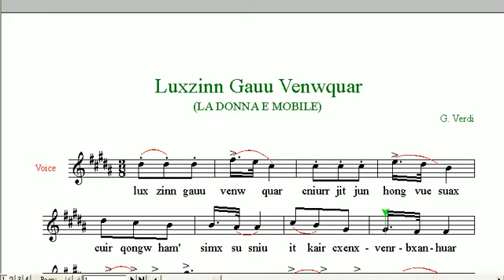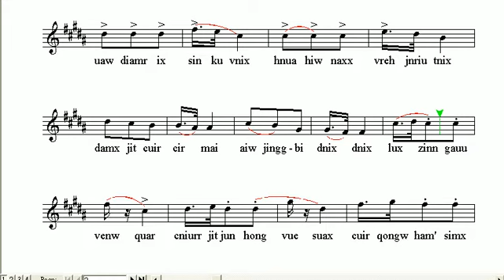luxzinn gauu venwquar - la donna e mobile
Luxzinn gauu venwquar,
cniurr jit jun hongvuesuax,
cuir qongw ham' simx susniu,
itkair cxenx-venr-bxan-huar.

Jongw si jin' did langg tniar,
binriongg cniurr huex-ngiaw,
kuaiwlok iacc tikaur-sniax,
juanzenn vehcat byngiaw.

Luxzinn gauu venwquar,
cxenx-venr-bxan-huar,
cxenx-venr-bxan-huar,
venr,
cxenx-venr-bxan-huar.

Knuar kiw jin' kyxlendai,
itsimx sniu beh quan'air,
simqnuax dngrr gicaix,
lamzinn dair cigaii.

Uaw diamr ix sinkuvnix,
hnuahiw naxx vreh jnriu tnix,
damx jit cuir cir mai,
aiwjingg-bi dnix dnix.

Luxzinn gauu venwquar,
cxenx-venr-bxan-huar,
cxenx-venr-bxan-huar,
venr,
cxenx-venr-bxan-huar.